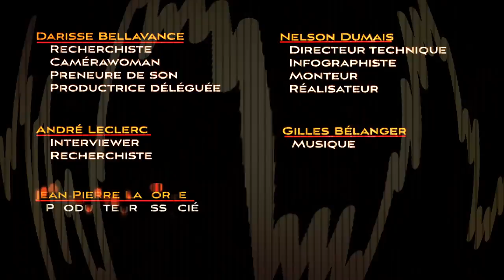Enfance à St-Jérôme dans les années 50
Supplément à l'émission «Paul-André Boucher» de la série «Les Militants» (saison 4, émission 2), laquelle se trouve à cette adresse: